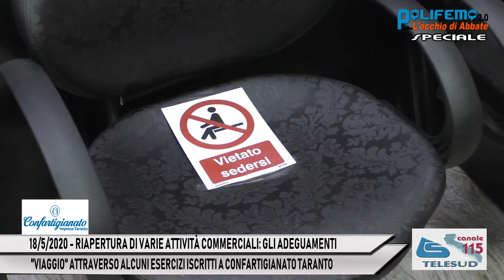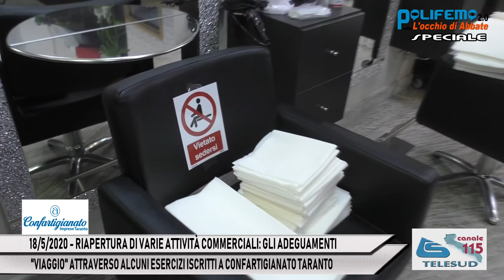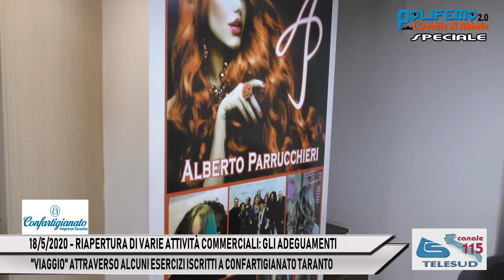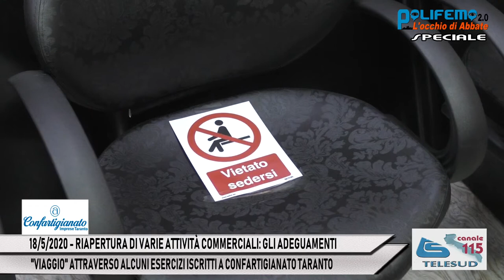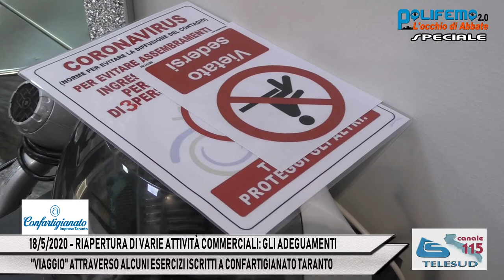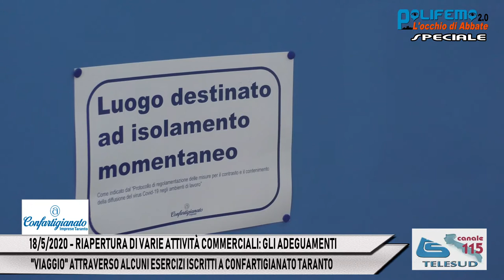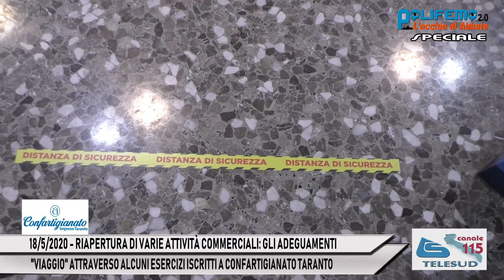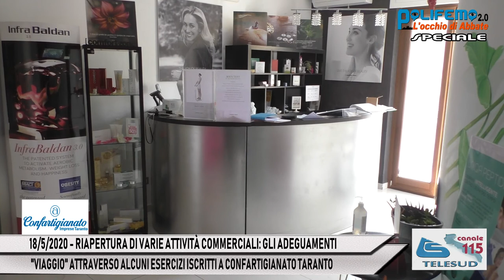18/5/2020 - RIAPERTURA ATTIVITÀ COMMERCIALI - CONFARTIGIANATO TA: GLI ADEGUAMENTI